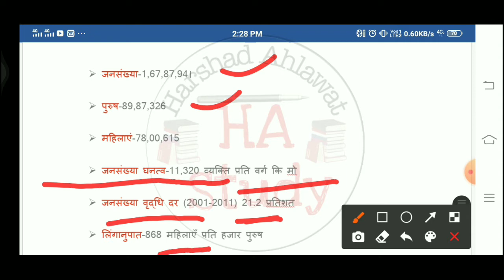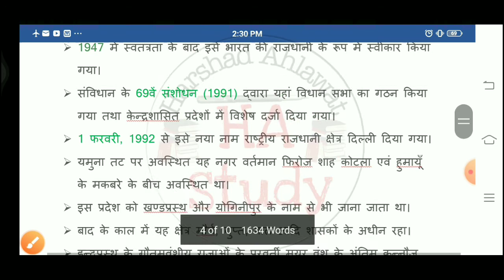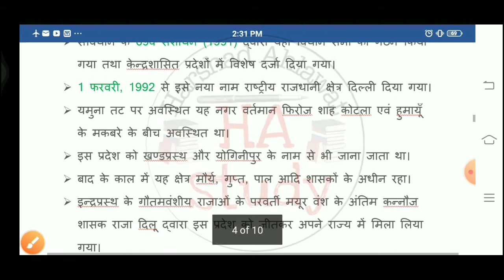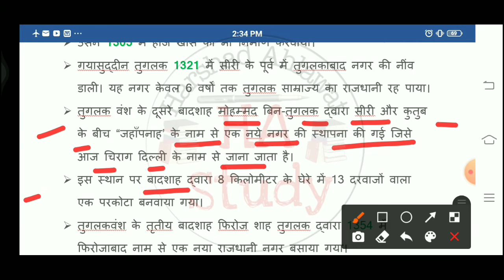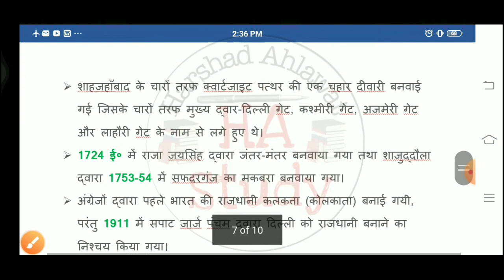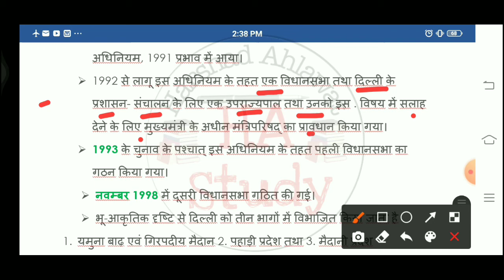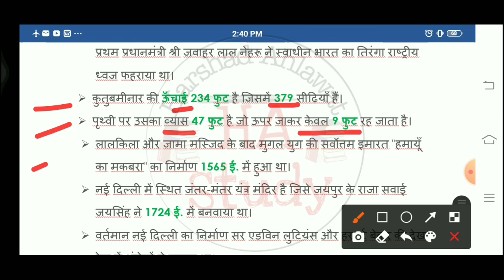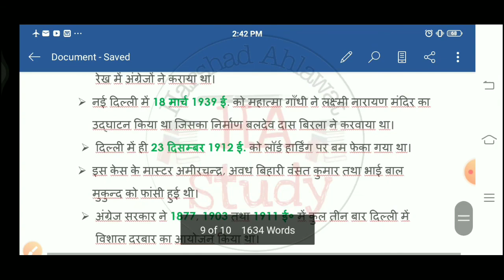History GK||Delhi gk in hindi||Current affairs||General knowledge questions in hindi||important gk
important gk topics for clat 2020
100 important gk questions in english
most important gk question in english pdf
10 important gk question in english
important gk questions for ssc cgl in hindi pdf